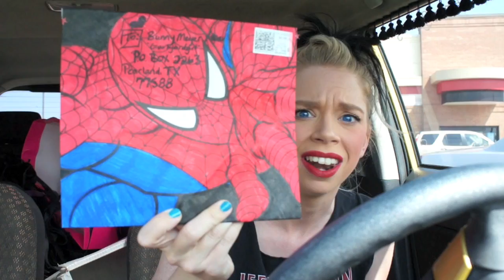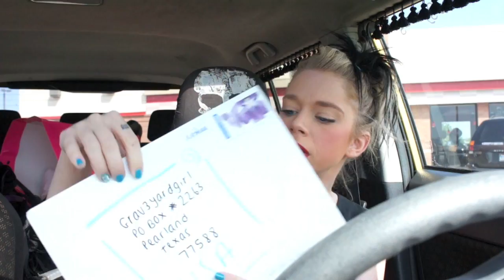TEA VLOG- DREAM BOYFRIEND & SWAMP FAMILY MAIL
WANNA SEND ME MAIL?  SEND IT HERE!:
GRAV3YARDGIRL
PEARLAND, TEXAS
77588